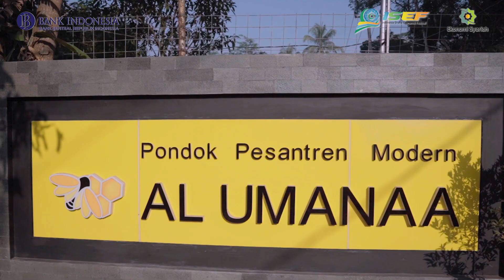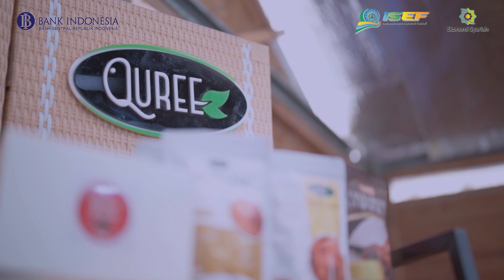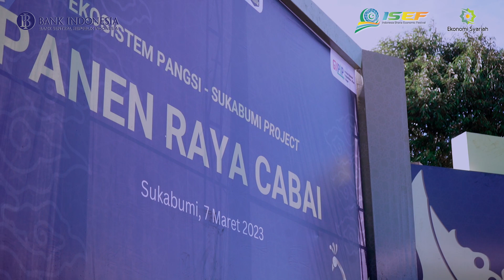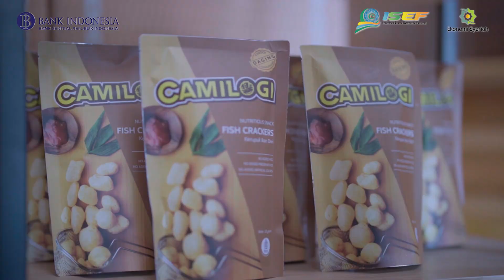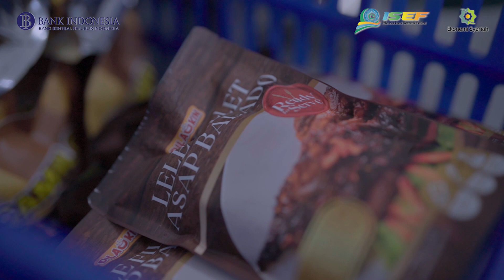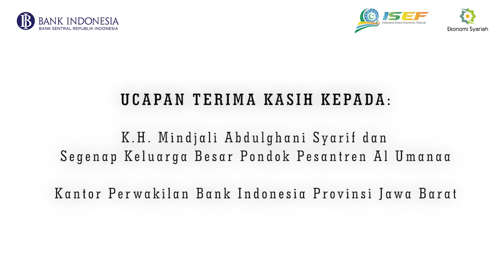Jelajah Ekonomi Pesantren - Pesantren Al Umanaa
Tanah pasundan memiliki pesona yang tiada habisnya. Salah satunya adalah Sukabumi. Selain keindahan alamnya, keunikan Sukabumi adalah judulkannya sebagai Kota Santri. Kali ini kita akan berkunjung ke Pondok Pesantren Modern Al Umanaa.

Pesantren yang membangun kemandirian ekonomi khususnya ketahanan pangan berdiri sejak tahun 2012. Salah satu produknya adalah Quree, produk olahan ikan lele. Dengan tujuan agar terbentuk ekosistem yang menciptakan daya saing unggul yang dapat memberikan andil pada ketahanan pangan.

Dan masih banyak lagi kegiatan ekonomi lainnya. Yuk kita saksikan Bersama.